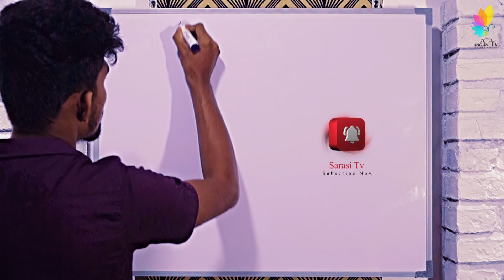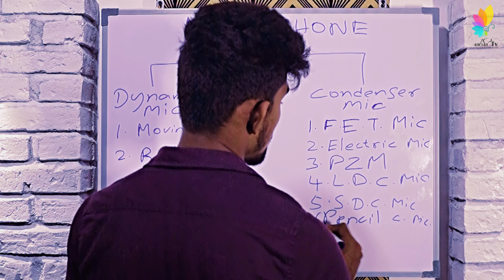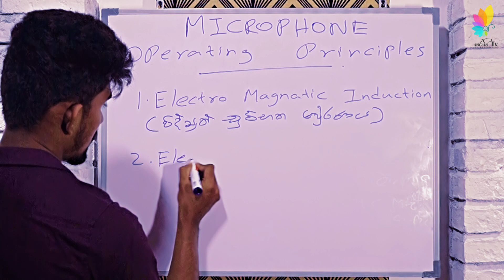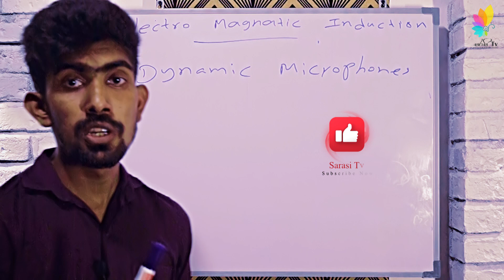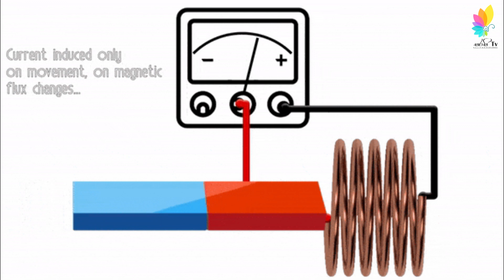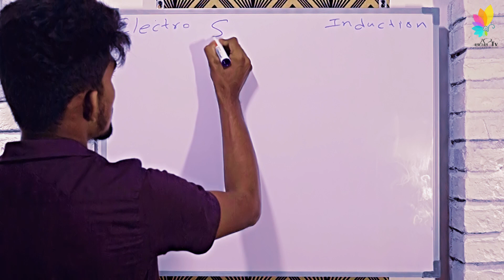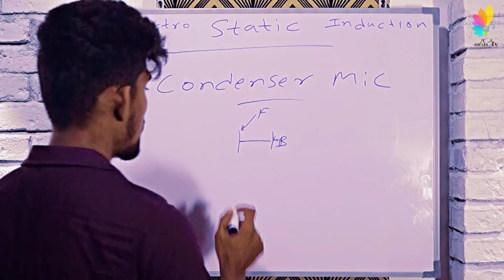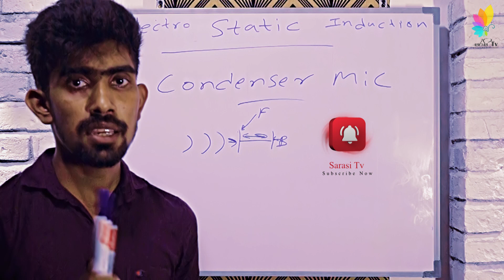Microphone Types & Operating principles | Microphone Lesson | Audio Engineering Sinhala Episode 05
Microphone Types & Operating principles | Microphone Lesson | Audio Engineering Sinhala  Episode 05 | Microphone 2

Watch This Video Before Buying and Using  a Microphone

Audio engineering  සිංහලෙන්  Episode 05

What is a Microphone
Microphone Types
Operating principles
What is a Transducer
What is a Dynamic Microphone
What is a Condenser Microphone
What is a Ribbon Microphone
Microphone Working Principles
Microphone Techniques
Electro Magnetic Induction
Electro Static Induction

ඒවගේම එහා පැත්තේ තියෙන bell icon එක click කරොත් අපේ නාලිකාවේ අලුත්ම videos ඔයාගේ ළගට ඉක්මනටම ගෙන්න ගන්න පුලුවන්... තවත් දවසක මේවගේ තවත් වීඩියෝවකින් හමුවමු..

Unauthorized downloads and then casts are prohibited YouTube or any platforms.
අනවසරයෙන් Download කර YouTube හ‌ෝ වෙනත් කිසිදු Platform ඒකක විකාශය කිරීම තහනම් වේ.

Presented by,
Isuru Miyusara (Qualified Sound Engineer)
-Live Sound Engineer @ Eclipse Live Sound
-Mixing/Mastering Engineer  @Eclipse Entertainment
-Recording Engineer @Eclipse Studio
-Lecturer & Equipment Trainer @Eclipse Audio Institute